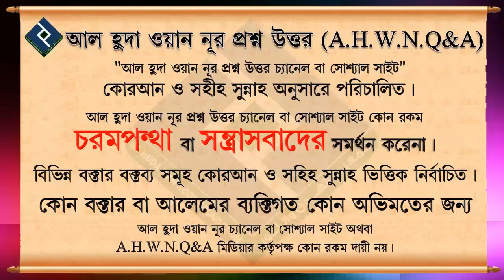যাদুটোনা থেকে রক্ষা পাওয়ার আমল গুলো কি কি ᴴᴰ┇শায়খ আব্দুল মতিন মাদানী